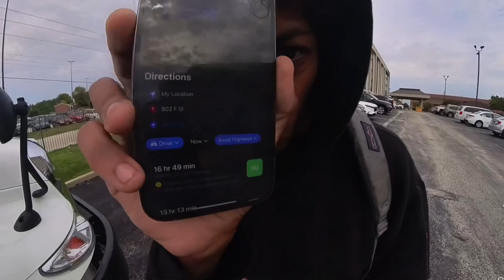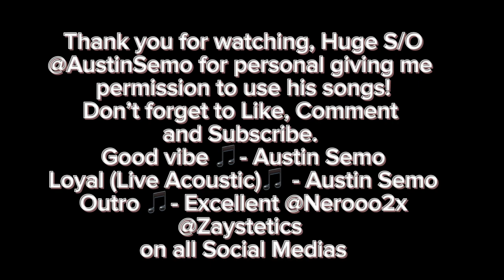DAY IN THE LIFE OF A SWAMP RABBIT? ARE WE THERE YET!? (Colorado Move) PART 2!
GYAAAAAT, wassup A2K family. Hope you all are enjoying your day and this video. I’m trying to get one out a day while i’m on this move. But if you haven’t Part 1 go watch it now

si=fQKJJA3ntcoVJEgN

Stay in the loop with me on all social medias

Outro